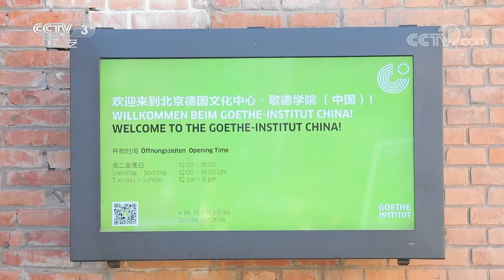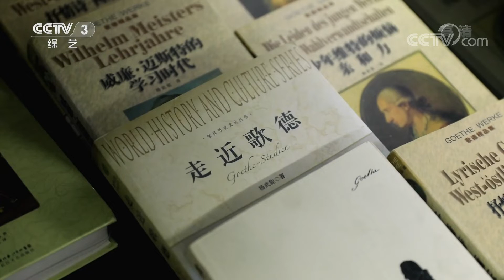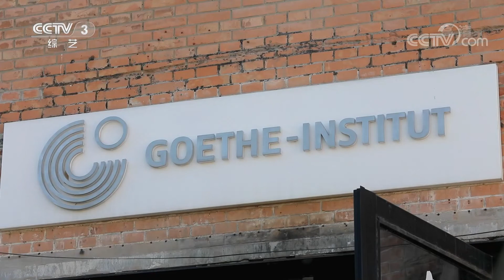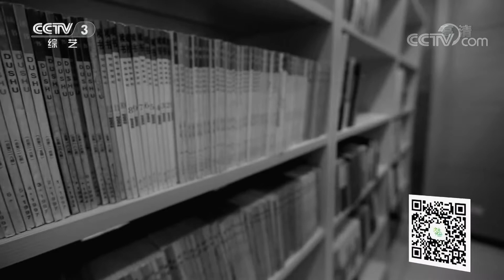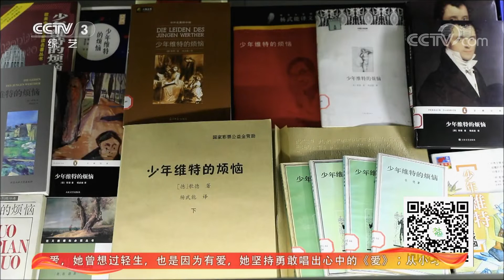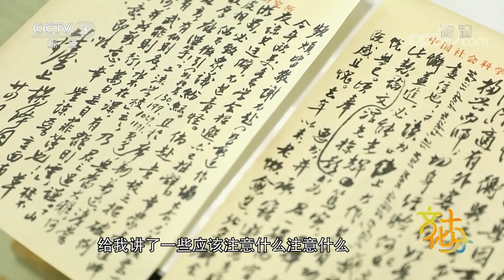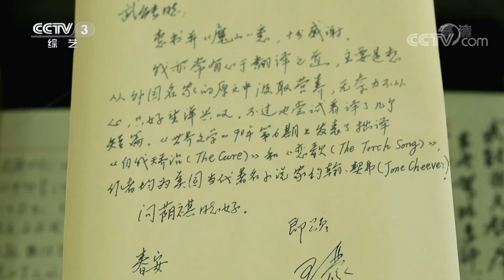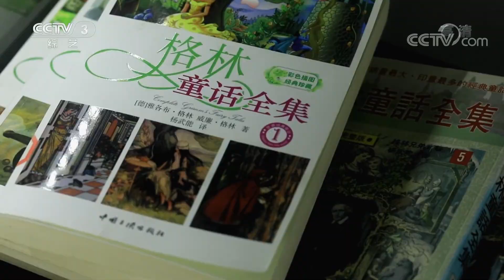《文化十分》 20191204| CCTV综艺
本期节目主要内容：《格林童话》、《少年维特的烦恼》，这些经典书籍伴随了国内一代又一代青少年的成长，而将这些经典带到国内的是获得中国翻译文化终身成就奖的德语翻译家——杨武能。在六十多年的翻译生涯中，杨老为读者打开了世界童话的大门，领略雄鹰之国的文学思想。（《文化十分》 20191204）